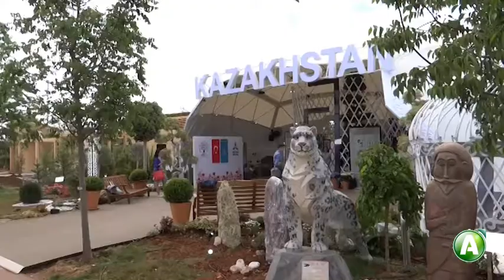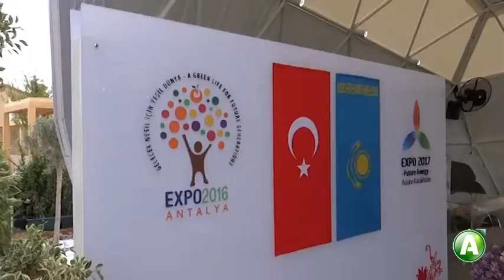Павильон Казахстана на "ЭКСПО-2016" в Турции